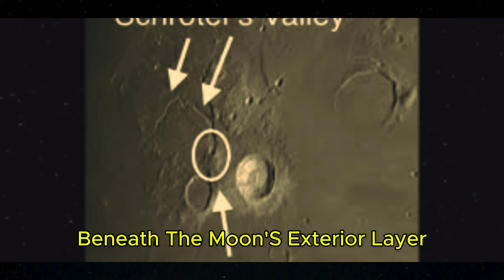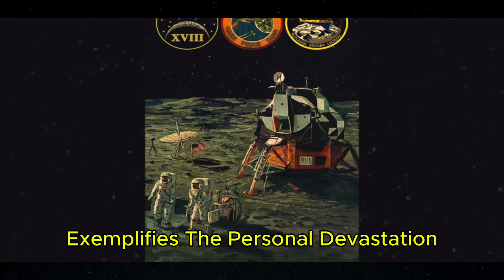Why The Air Force Wanted Apollo Dead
A 363-foot Saturn V rocket sits in a parking lot in Houston—not because it failed, but because politicians killed it. SA-515 was fully operational: 7.65 million pounds of thrust, capable of hurling 310,000 pounds to the Moon. The astronauts were assigned. The landing site was selected. Then in September 1970, with $400 million in hardware already built, NASA didn't just cancel Apollo 18—they dismantled the entire infrastructure to make sure we could never go back cheaply.

Welcome to SpaceCluster. We explore the Shadow War of orbit—from classified NRO satellites to Soviet armed stations, we uncover the engineering reality of the military space race that history books ignored.

In this video, you'll understand exactly why the most capable lunar exploration vehicle ever built became a museum piece. We break down the J-class mission profile, the $2 billion/month Vietnam hemorrhage that competed for funding, and the deliberate destruction of Saturn V manufacturing capability that made returning to the Moon impossibly expensive for 50 years.

Chapters
▶ 0:00 - Saturn V SA-515: The Rocket That Never Flew
▶ 1:14 - Why Apollo 18 Was Cancelled (The Real Story)
▶ 2:07 - J-Class Missions Explained: Apollo's Scientific Peak
▶ 3:35 - Lunar Rover Range and Exploration Capability
▶ 3:59 - Apollo 18 Landing Site Candidates
▶ 4:43 - Saturn V F-1 Engine Specifications
▶ 6:58 - Peak Apollo Engineering (1970)
▶ 7:21 - Vietnam War Budget vs NASA Funding
▶ 9:30 - NASA Internal Politics and Budget Pressure
▶ 10:08 - Apollo 18 Astronaut Crew Assignments
▶ 11:33 - September 1970: Three Missions Cancelled
▶ 12:37 - How NASA Destroyed Moon Capability
▶ 14:25 - Classified Documents vs Official Narrative
▶ 16:22 - What Happened to the Apollo 18 Astronauts
▶ 17:43 - Artemis Program Lessons from Apollo Cancellation

Topics Covered

Saturn V SA-515 specifications and current location at Johnson Space Center
J-class lunar mission profile: 3-4 day surface stays, 22-24 EVA hours
Apollo Lunar Surface Experiments Package (ALSEP) instrumentation
Copernicus Crater, Schroeder's Valley, and Gassendi Crater as candidate sites
Vietnam War funding ($2 billion/month) vs Apollo mission costs ($400 million)
Deliberate dismantling of Saturn V manufacturing infrastructure
Don Lind, Vance Brand, and Harrison Schmidt crew assignments

Orbit is easy. Politics is hard.